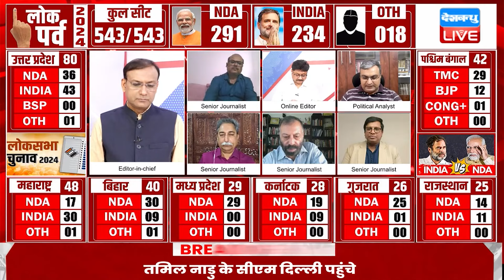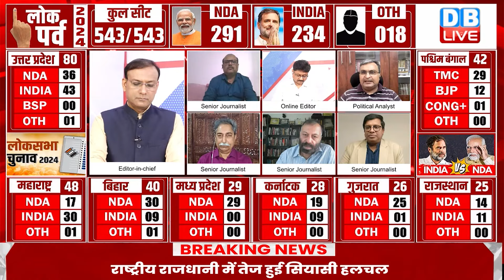खेला करने को तैयार Nitish Kumar ! बनाएंगे INDIA की सरकार ? Loksabha Election Result